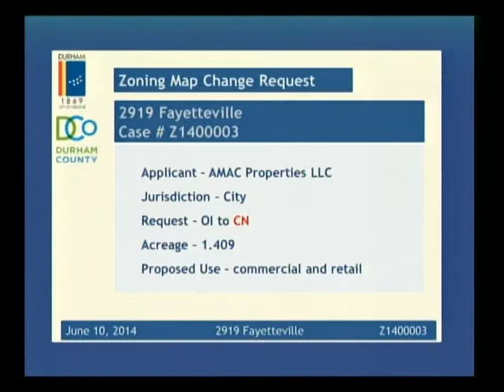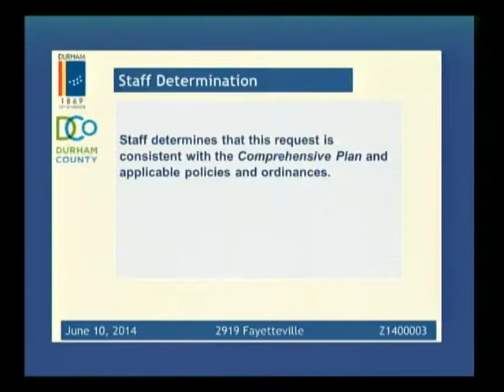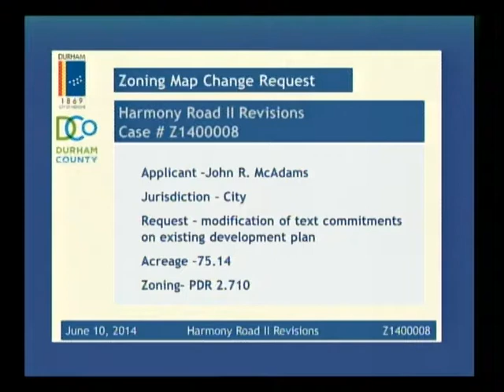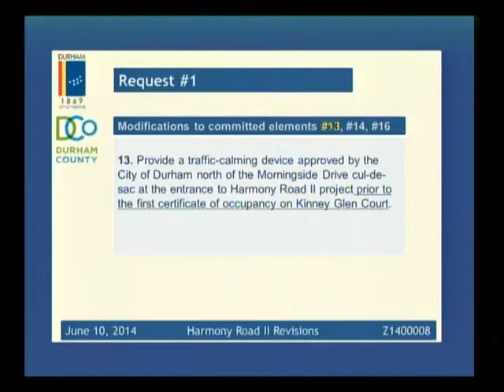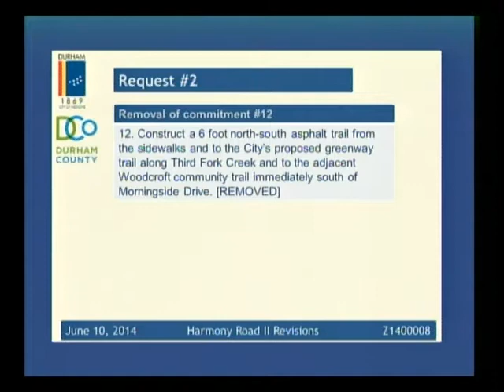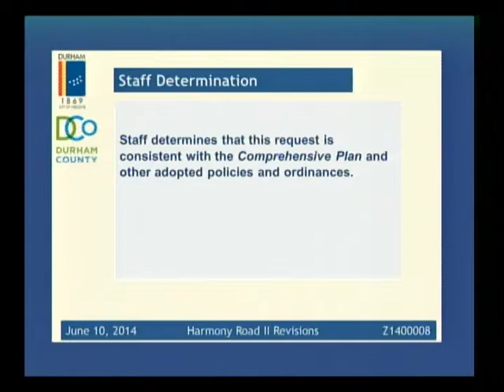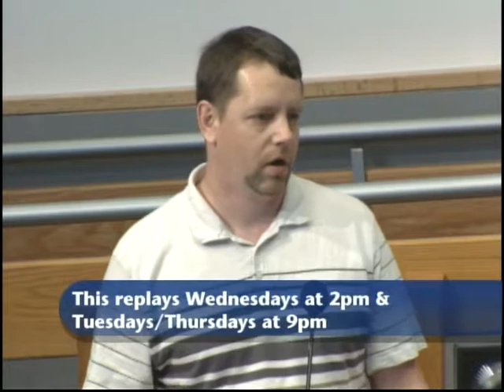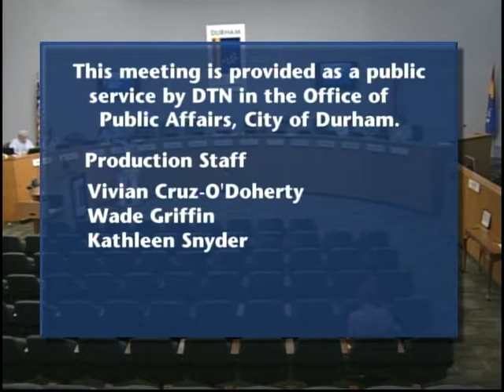Durham Planning Commission June 10, 2014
This is the regular meeting of the Durham Planning Commission for June 10, 2014.

The July 2014 meeting has been cancelled.

The Durham Planning Commission meets on the second Tuesday of the month at 5:30 p.m. at 101 City Hall Plaza Durham, NC 27701.